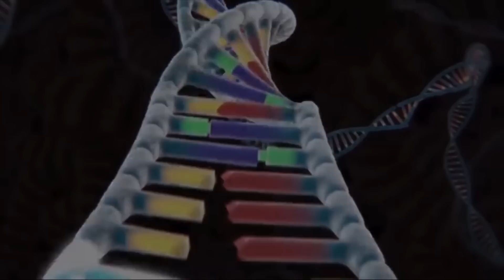30 MINUTES FUNNY of SHARKZILLA vs KING KONG WHITE, DINOSAURS T-REX, GHOSTZILLA- Godzilla Compilation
30 MINUTES FUNNY of SHARKZILLA vs KING KONG WHITE, DINOSAURS T-REX, GHOSTZILLA- Godzilla Compilation

All Episodes of Evolution of Sharkzilla vs KING KONG WHITE, DINOSAURS T-REX, GHOSTZILLA, DINOSAUR JURASSIC WORLD, GHOSTZILLA,GODZILLA, SHIN GODZILLA. Which monster do you like most?